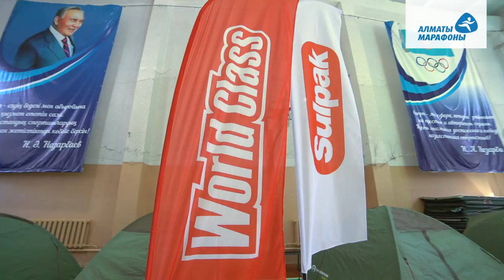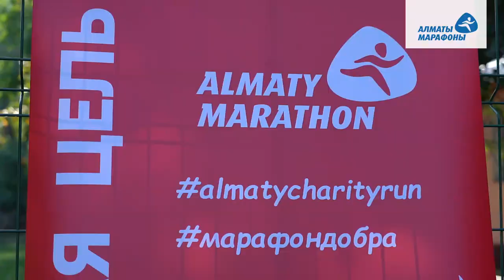Благотворительные цели "Алматы Марафон"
Корпоративный фонд "Смелость быть первым" презентовал все три объекта благотворительных целей "Алматы марафона-2019".